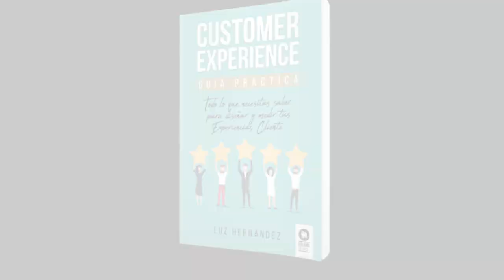Booktrailer Customer Experience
"Customer Experience" un método práctico para crear
 Experiencias Cliente, la forma de vender
 del siglo XXI.
Un libro escrito por Luz Hernández